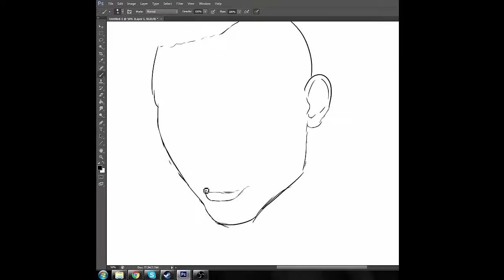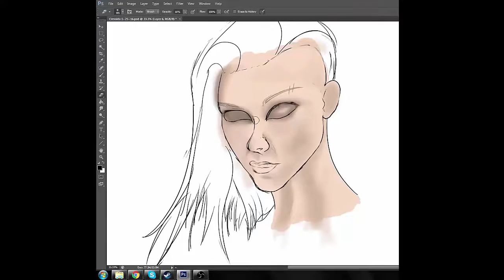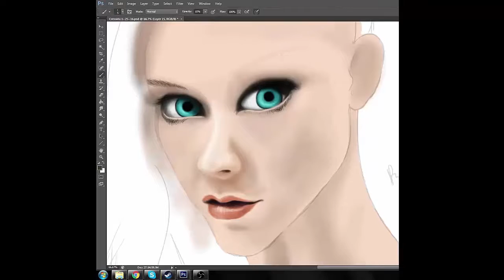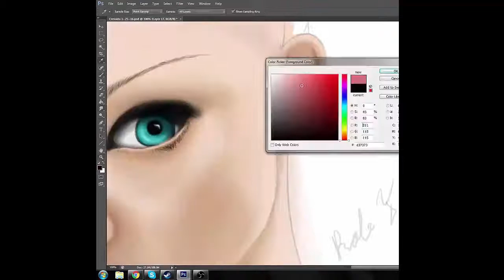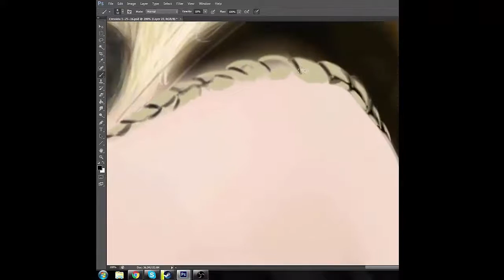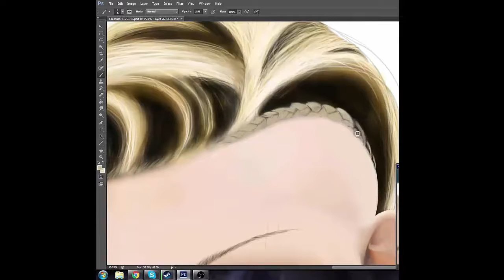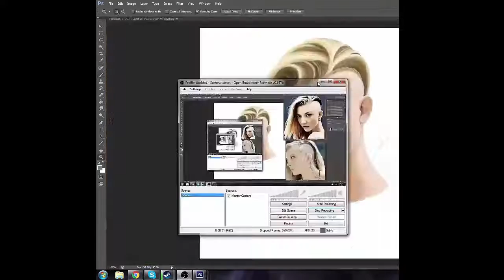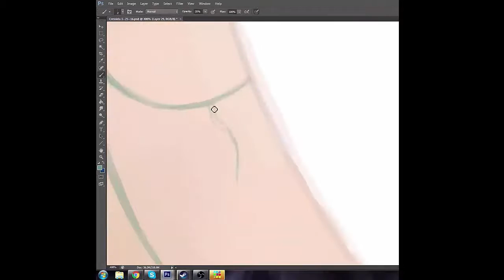Cressida Fan Art Timelapse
This painting took 12 1/2 hours over a few months to complete, and here's the timelapse for you all! :D  Painting by Rob T.